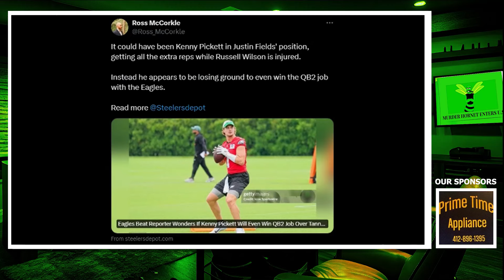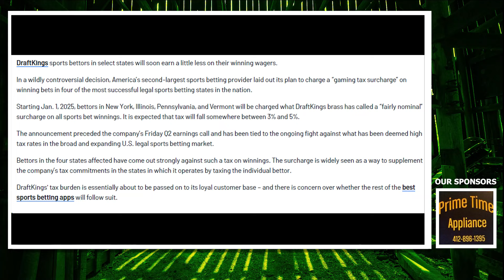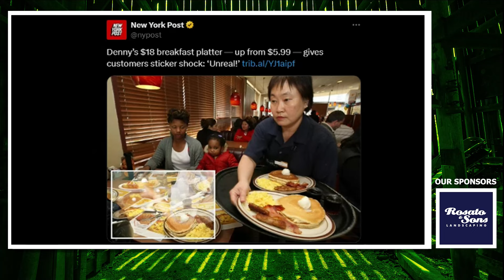Spray That Thing Down! | EP 239 - GFP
ALL THE BOYS ARE IN THE BUILDING!!! Brandon Aiyuk is still not a Steeler. Jack thinks Kenny Pickett is being mismanaged again. Jack got listeria and Sciulli smells a class action lawsuit. The Olympics are back with butt cheeks and claims everywhere. And we discuss Imane Khelif.

Snoop Dogg gets paid $500,000 a day to commentate the Olympics. Man's pole made him lose the pole vaulting competition. Fat homeless woman gets pressure wash shower downtown. Draft Kings is adding a surcharge on Pennsylvania bets and Denny's is charging $18 for their $5.99 Platter. And Luke Combs gets some sweet fantasy football revenge.

All that and more on this week's episode of Greenfield's Finest Podcast.